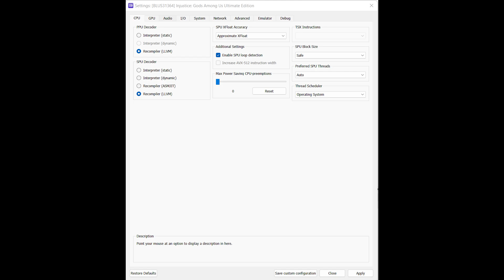Revisiting RPCS3 Compatibility Are they Working In Latest Emulator ? Injustice: Gods Among Us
My original purpose with this channel was to show how RCP3 booted games and how I experienced the emulator. Once upon a time, I thought testing games as an end user was helping by reporting what was happening to the emulator.

During a post I made, I was informed by a forum moderator you cannot post your findings since the machine specs are not what most people use.

I sent this message to the same moderator on January 31, 2021: Please forgive my ignorance, I wanted to know what type of CPU should be used to test out RPCS3? At that time I was told that, "Anything goes, but in order for a game to be playable it needs to run smoothly on a mid-range CPU such as R5 3600 or i5 10600." That's when my focus changed. And i stopped posting my videos, and findings.  So today I decided to retest the games I submitted as working, as the emulator has undergone major updates and advancements since I submitted them.

►Please visit New Reddit  Community!

►Please visit New GBATEMP Community!

It may seem like a small thing to you but I appreciate each and every one of you. All of the feedback and comments are what helped this channel grow to what it is today.

Specs: CPU: Ryzen 9 5900X @ 3.70ghz